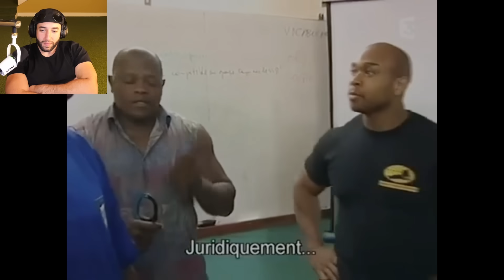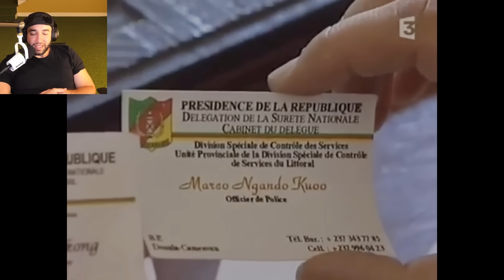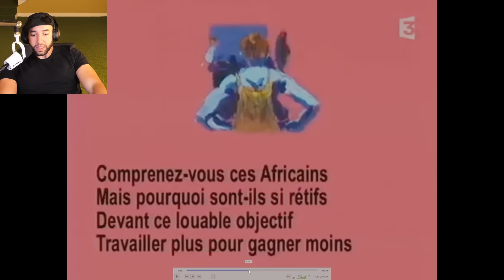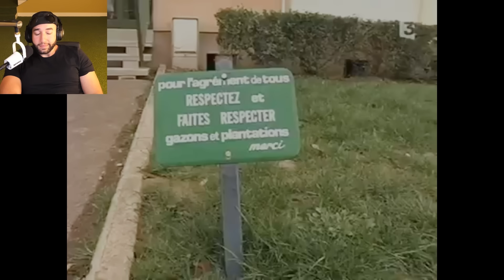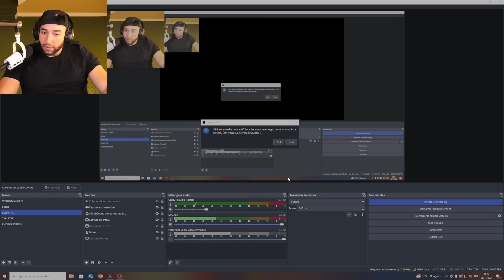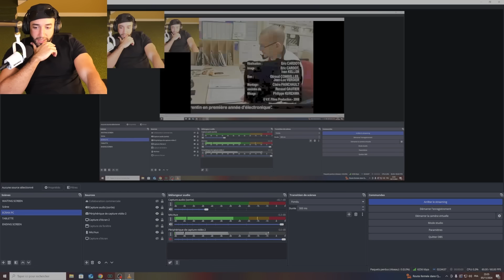L'histoire de ce jeune a failli me faire pleurer.. à voir absolument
La famille ! Voici le deuxième épisode du react de l'émission Strip Tease avec le policier. Mon émission préférée ! J'espère que vous allez aimer, on se retrouve tous les mardi, jeudi et vendredi à 20H en live sur ma chaine twitch!
Le react se fait tous les vendredi !